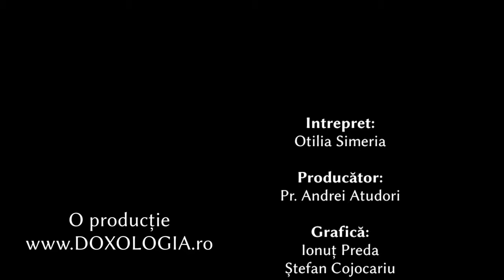Tropar - Sfantul Cuv. Gherasim de la Iordan, glas 8 (4 Martie) - Otilia SIMERIA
Albumul "Comori psaltice, Vol. I" - Simeria Otilia poate fi procurat de pe site-ul